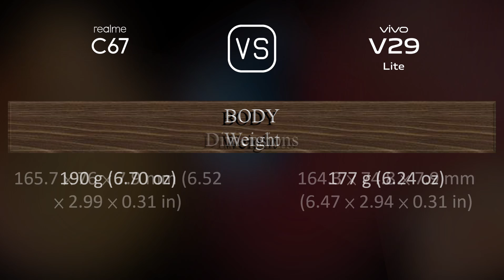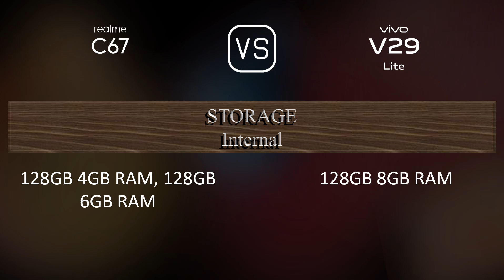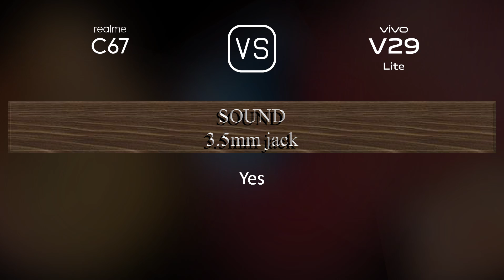Realme C67 vs. vivo V29 Lite: A Comparison of Specifications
This video overviews the Realme C67 and the vivo V29 Lite in a parallel comparison of specifications.

00:33 LAUNCH
00:41 NETWORK
00:44 BUILD MATERIALS
00:55 BODY
01:09 DISPLAY
01:20 PLATFORM
01:34 STORAGE
01:41 MAIN CAMERA
01:59 SELFIE CAMERA
02:10 SOUND
02:21 CONNECTIVITY
02:46 BATTERY
03:03 MISC